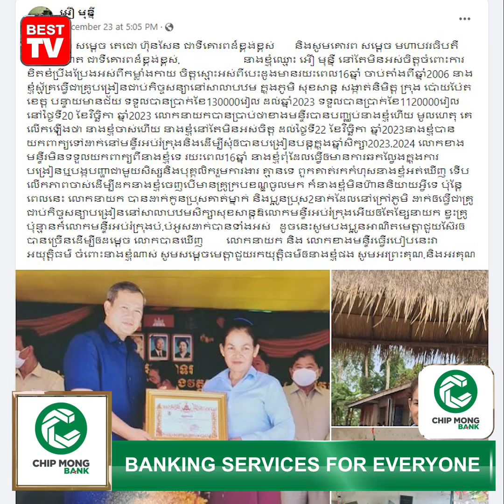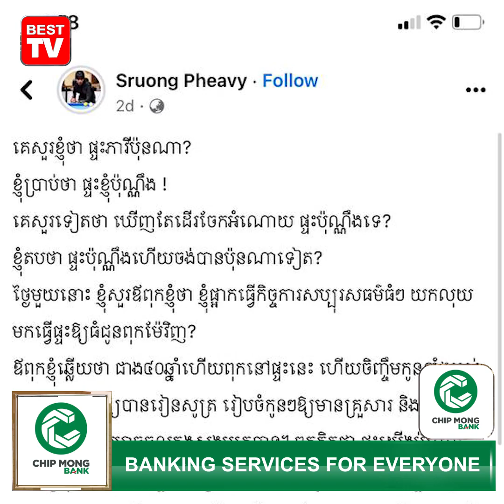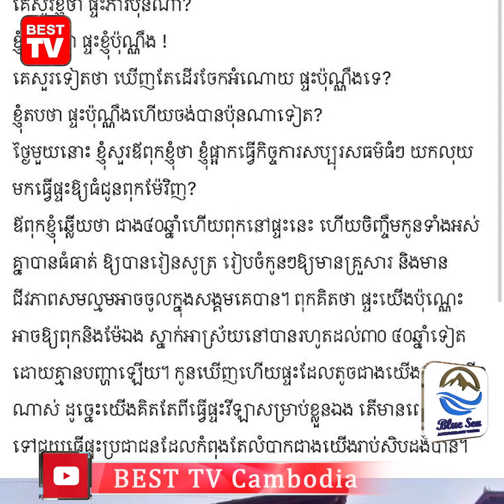ការលំបាក ភាពតស៊ូ និងគុណធម៌ជីវិតរបស់គ្រួសារប្អូនប្រុស អន ផានិត បានជួយឱ្យជួបទេវតាដើរដី ធ្វើឱ្យជីវិតមាន